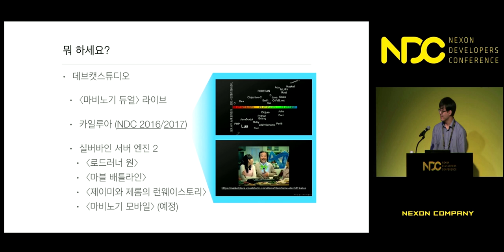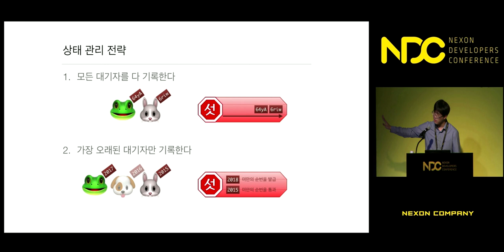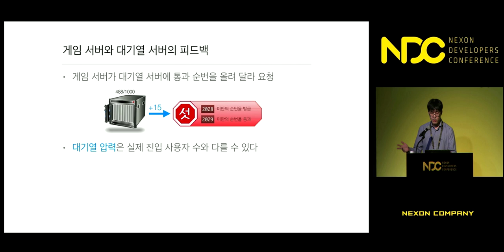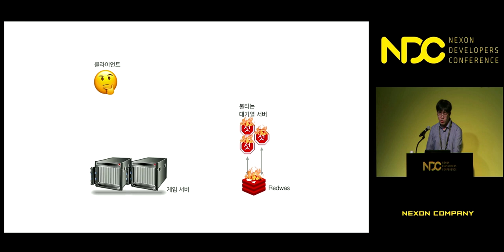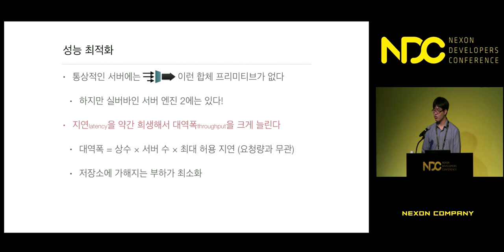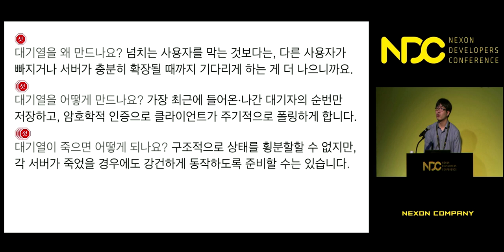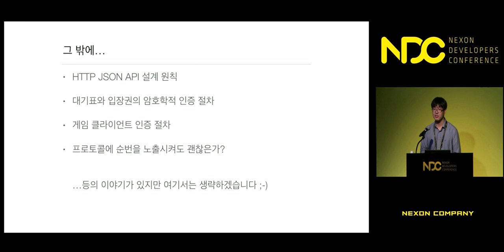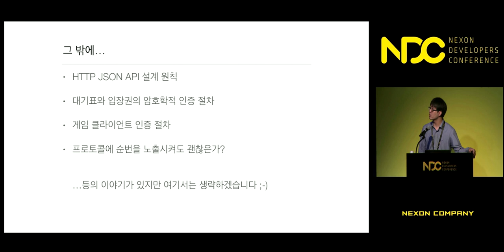[NDC] 실버바인 대기열 서버 설계 리뷰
NDC 2019  [실버바인 대기열 서버 설계 리뷰] 세션 공유드립니다.

1. 발표자 성함 : 강성훈

2. 발표자 소개 : 대학원에서 프로그래밍 언어 전공으로 석사 졸업 후 여러 벤처기업에서 백엔드-프론트엔드와 아키텍처를 가리지 않고 개발을 해 왔습니다. 넥슨에서는 〈마비노기 듀얼〉의 서버 프로그래밍을 담당한 뒤, 오랫만에 전공을 살려 카일루아라는 언어를 개발하였고, 현재는 실버바인 서버 엔진 2의 개발에 참여하고 있습니다. 리듬게임, 난해한 프로그래밍 언어, Rust 등의 키워드로 검색해 보면 흑역사가 튀어 나오기도 합니다.

카일루아 관련 발표: NDC2016 "〈마비노기 듀얼〉 서버, 동적 타입 언어에서 반 정적 타입 언어로의 변신", NDC2017 "내가 만든 언어의 개발환경을 Visual Studio Code로 빠르고 쉽게 구축하기"

실버바인 서버 엔진 2 관련 발표: NDC2018 "실버바인 서버 엔진 2 설계 리뷰"

3. 세션 소개 : 2018년에 글로벌 런칭한 모바일 게임 〈마블 배틀라인〉은 실버바인 서버 엔진 2(NDC2018 "실버바인 서버 엔진 2 설계 리뷰" 발표 참고)와 더불어 실버바인 대기열 서버라는 새로운 서비스를 도입했습니다. 대기열 서버는 게임 서버가 사람이 너무 많거나 장애가 일어나 접속이 어려울 때를 대비해 진입하는 사용자를 제어하는, 가볍지만 책임이 막중한 서비스입니다. 이 발표에서는 대기열 서버가 왜 필요한지, 그리고 그 목적을 달성하기 위해 어떤 "적절한" 설계를 했는지를 리뷰합니다.

감사합니다.